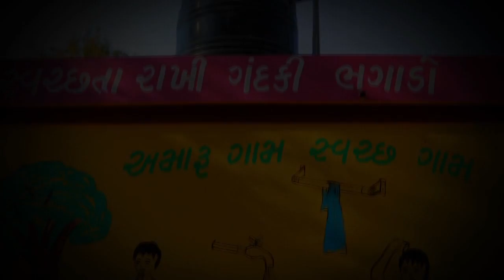On World Toilet Day we reaffirm our commitment towards improving sanitation facilities across nation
On World Toilet Day we reaffirm our commitment towards improving sanitation facilities across our nation.